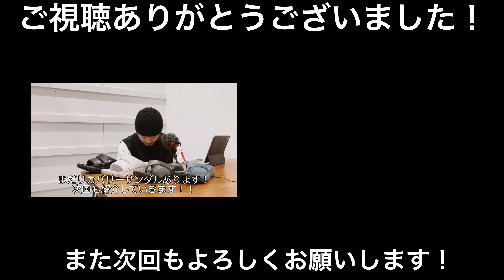【ダナー】3分で「Danner」MIZUGUMO【リカバリーサンダル】【紹介】【サンダル】【夏】【ミズグモ】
Part3です！！
（まだ続く予定です！）

大好評？の３分でリカバリーサンダル紹介！の動画です。
今回も詰め込みます！

「OOFOS」「TELIC」に続き
アウトドア、ワークブーツで有名な「Danner」です。

ダナーからリカバリーサンダルが出てるんだ？と思いますが
アフターハイクに履くと考えたら、納得です！

ストリート～アウトドア、オフィスやリラックスタイムにもオススメのアイテムです。
他の主要ブランドと比較しても、かなりリーズナブルなモデルです！

しかも、使用しているダナー独自素材「MIZUGUMOFOAM」は絶妙な柔らかさで
性能も履き心地も満足な“リカバリーサンダル”です！

↓オンラインストアはコチラ！

■mischief
群馬県伊勢崎市宮子町3406-3
いせさきガーデンズ内